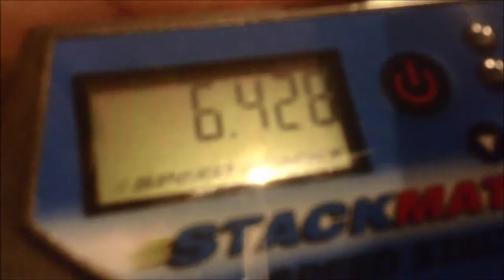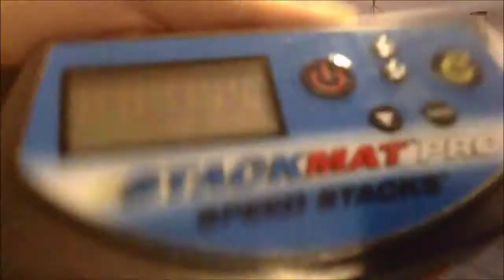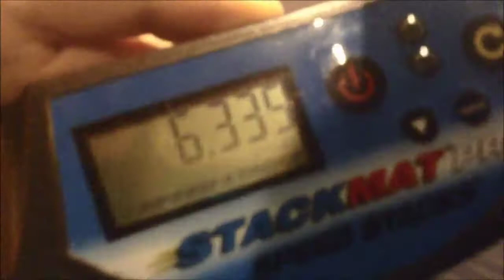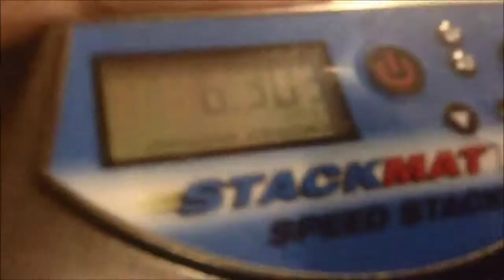Sport Stacking: Cycle 6.303!!!!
I was trying to get a 6.2x
Went on beast mode and the 1-10-1 always explode ._.
I'm trying to beat Lin stacker hah xD
I was suppose to upload this last week but then stupid movie maker wouldn't let me ._.
~Pricillia D'Stacker